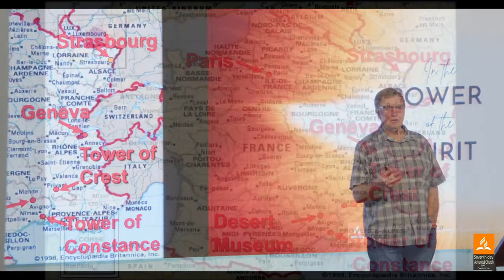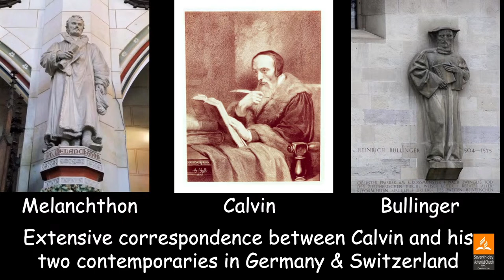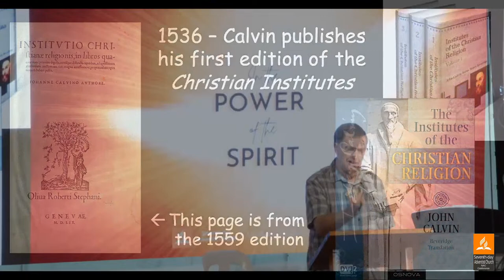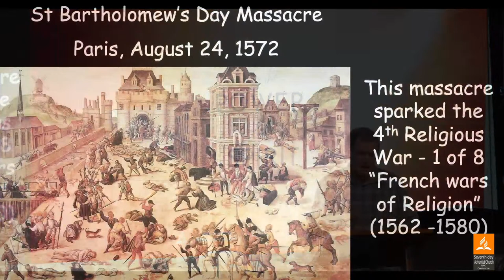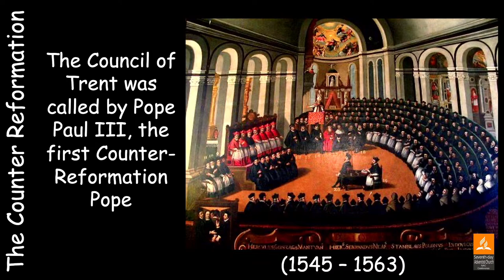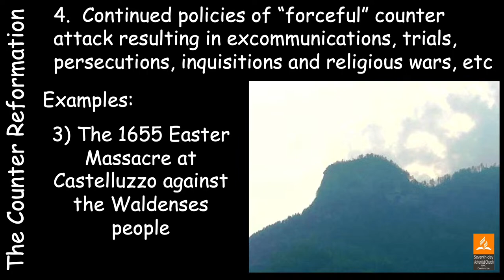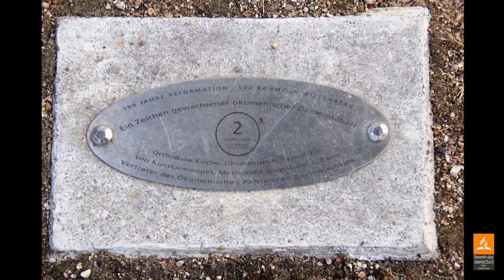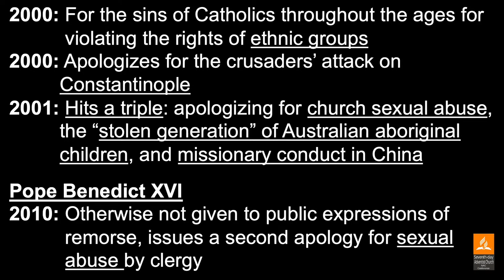Heroes of faith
Russel Stanley Protestant Reformation: response of churches